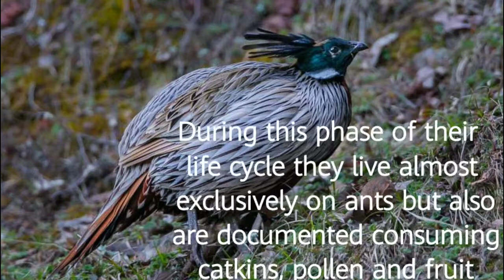| koklass pheasant | Discovery of Birds |Mr.Googlepedia |